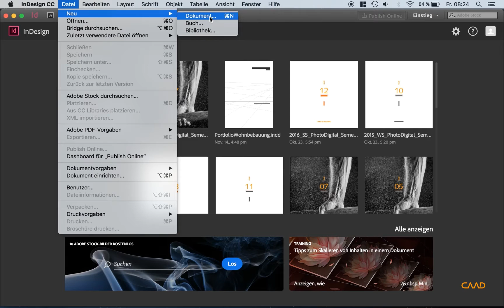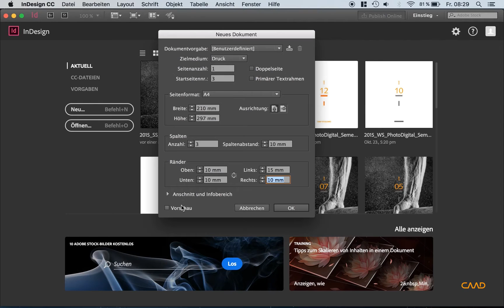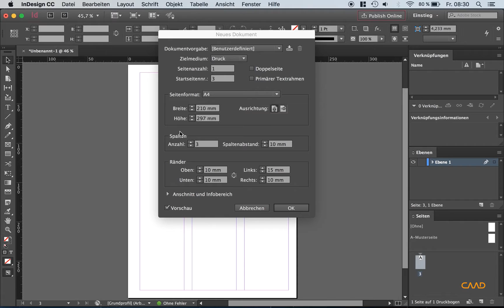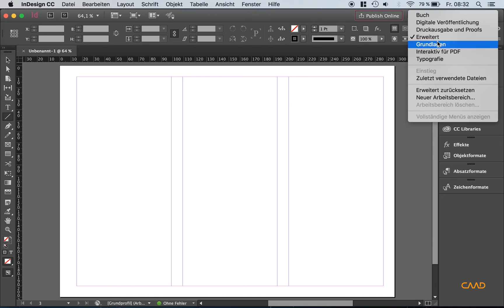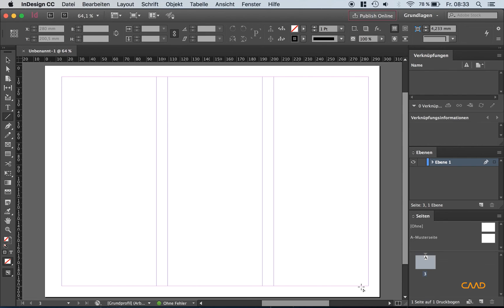CAAD.Team InDesign Tutorial 1/5_Benutzeroberflaeche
CAAD.Team InDesign Tutorial
Tutorial #1/5
Benutzeroberfläche

Produziert und präsentiert von:
Jil Schneider,
Felix Hüning,
Felix Meurer.